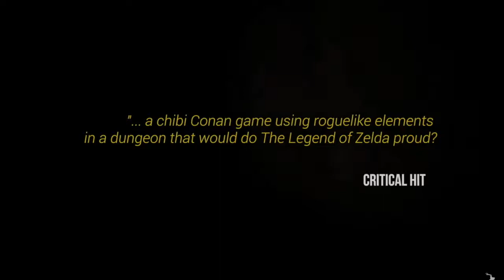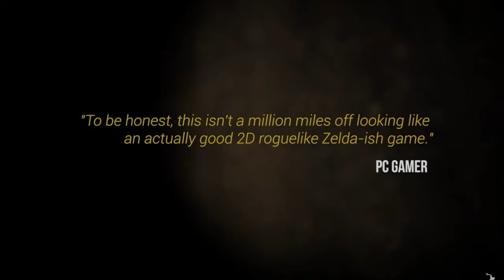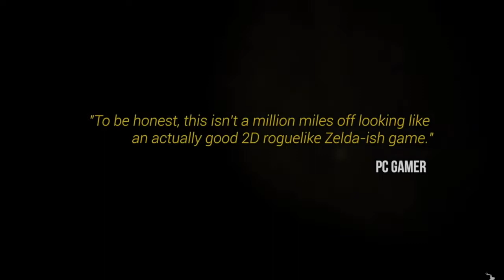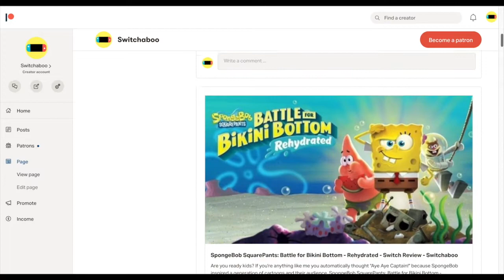Video Game Development in South Australia Supported by 10% Rebate - Interview with David Ridgway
We spoke with South Australian Minister for Investment & Trade David Ridgway about the recently announced 10% Post-Production, Digital & Visual Effects (PDV) Rebate.

SA games featured in video:
- Rooftop Renegade (Melonhead Games)
- Wrestledunk Sports (Team Fractal Alligator)
- Brief Battles (Juicy Cupcake)
- Conan Chop Chop (Mighty Kingdom)
- Hollow Knight: Silksong (Team Cherry)